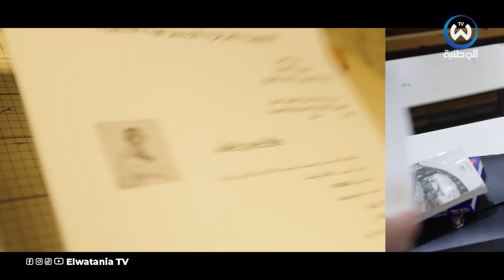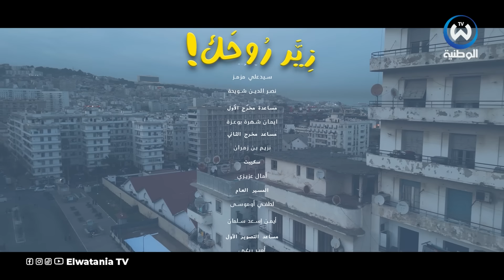زير روحك الحلقة 01 | Ziyer Rohek Episode 01